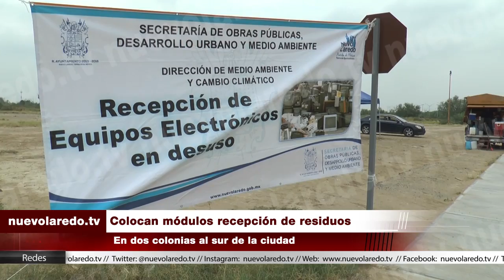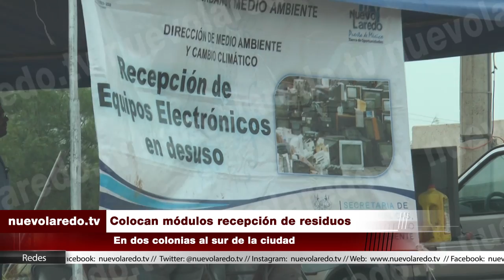Colocan módulos recepción de residuos